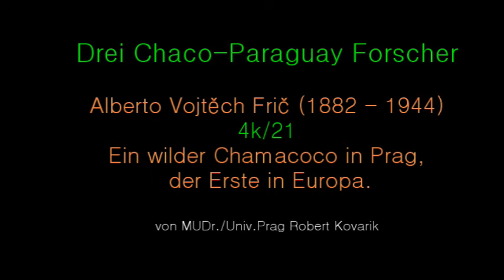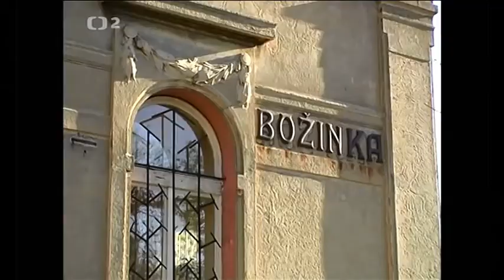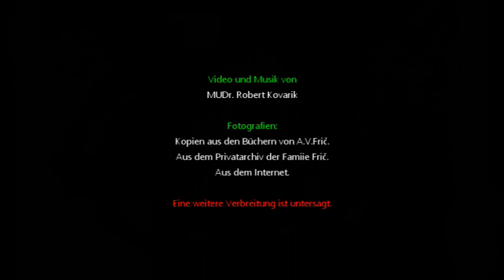15 (21) Cerwuis. Ein wilder Chamacoco in Prag. Drei Chacoentdecker.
Teil 15. Cerwuis.Ein wilder Chamacoco in Prag.
Drei Chaco-PARAGUAY Entdecker Pedro Enrique Ibarreta,
Guido Boggiani und Alberto Vojtech Frič im Licht der psychologischen Analyse.
(Insgesamt 21 Videos)